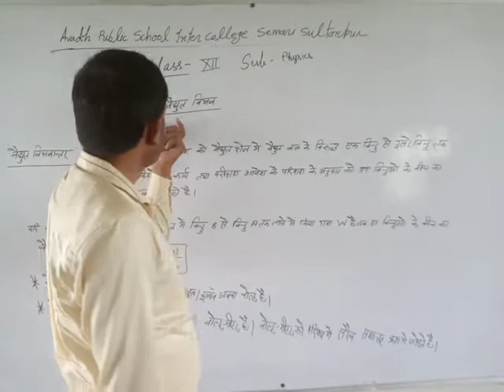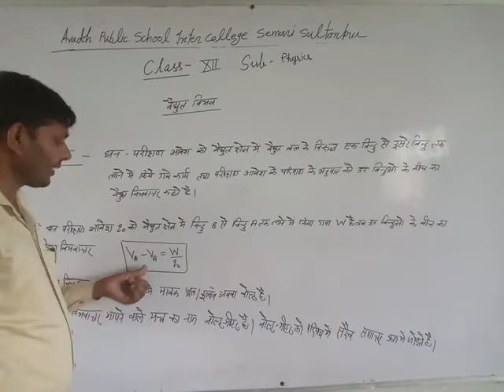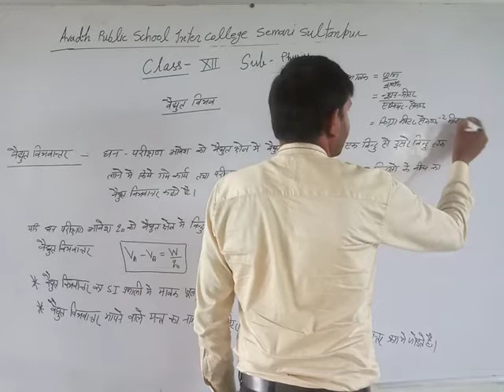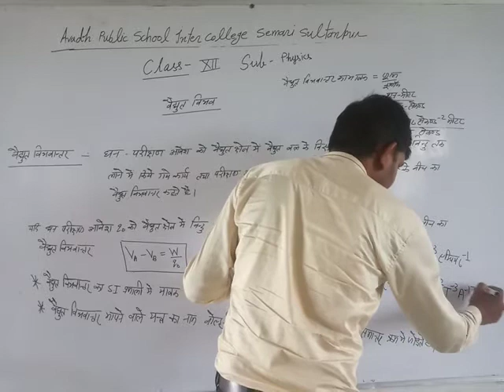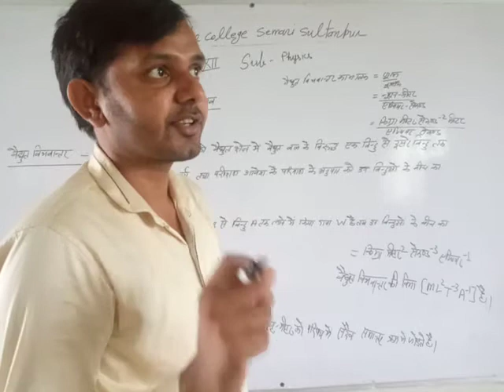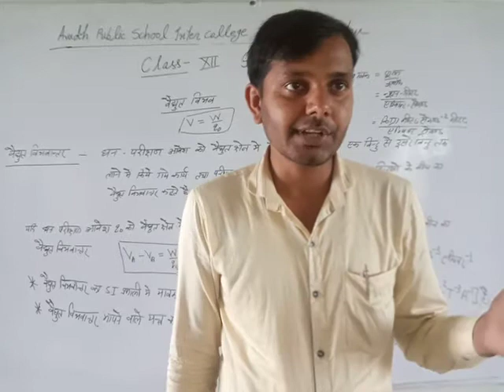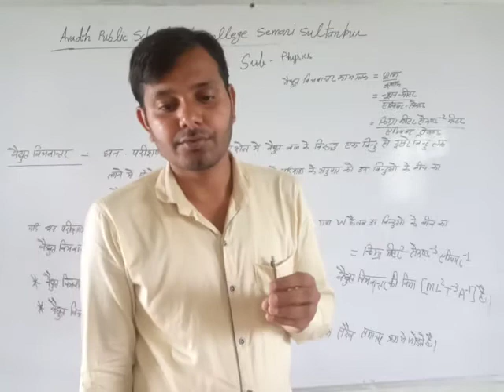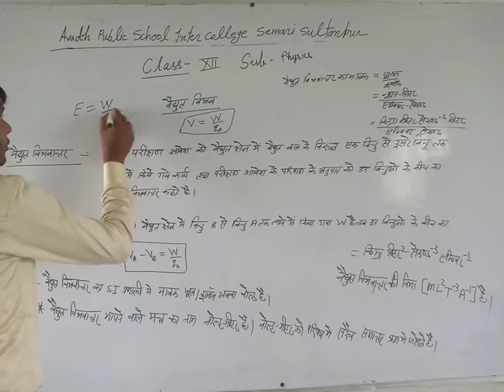कक्षा :- 12th, विषय - भौतिक विज्ञान, { विद्युत विभव }